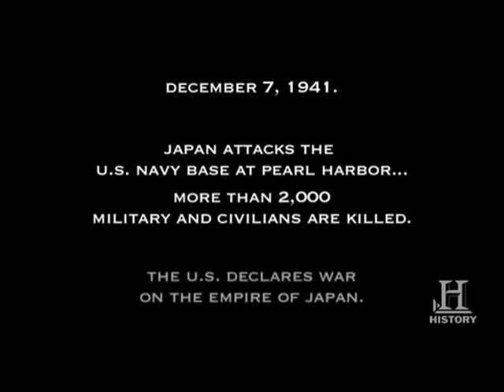FMS TigerVision News 12 7 2016